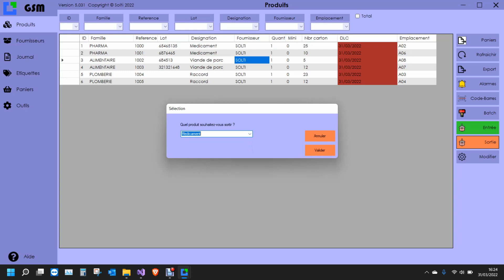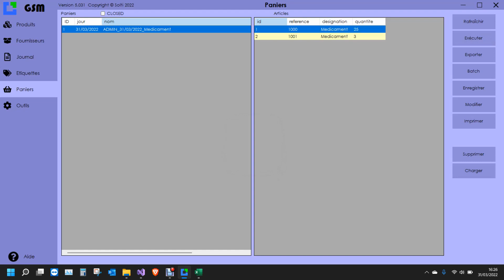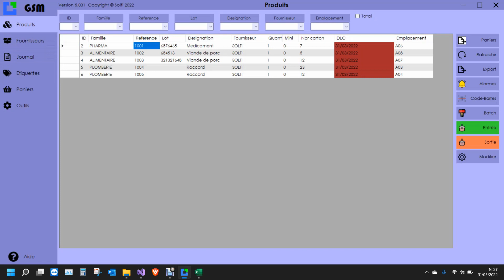Gestion De Palettes et Préparation de Commandes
Découvrez comme il est simple de réceptionner des palettes et de gérer les commandes. Vous pouvez facilement
- créer de nouvelles références,
- mettre en stock des palettes avec un nombre quelconque de colis
- prélever  le nombre de colis demandés
- imprimer un bon de préparation
- valider les opérations pour les enregistrer dans le journal
- etc.